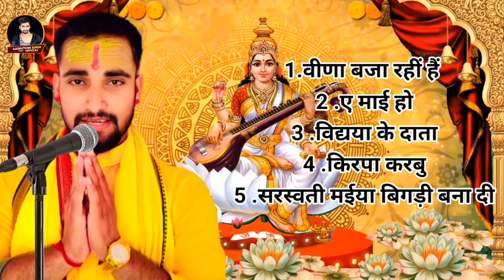अशुतोष सिंह का 2024 का नया सरस्वती बन्दना नए अंदाज में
Title: sarswati puja special
 Singer: Ashutosh Singh
 Lable: Ashutosh Singh
Lyrics: Phunna Babu,Akhil Raj